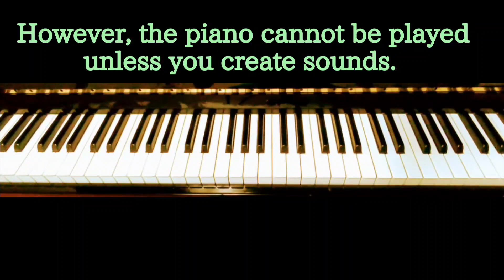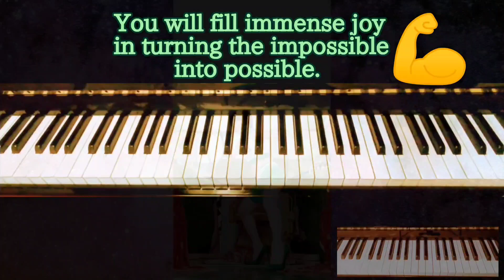Immense Joy 極上の喜び